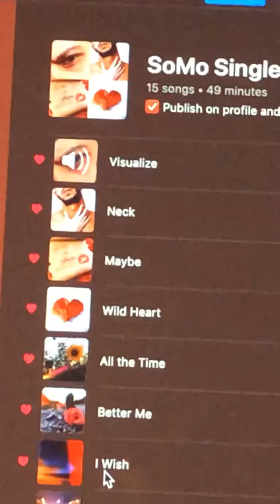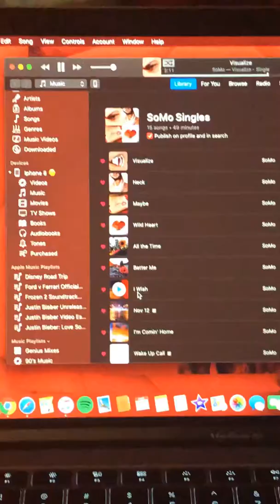🤤🔥😍😊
His songs are so damned good, these singles are just amazing
Go check out SoMo 😊